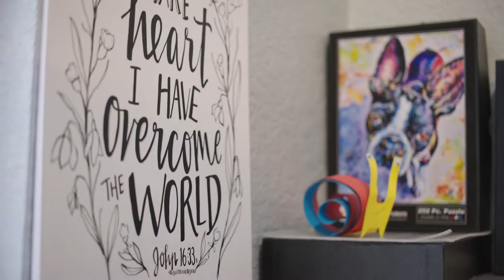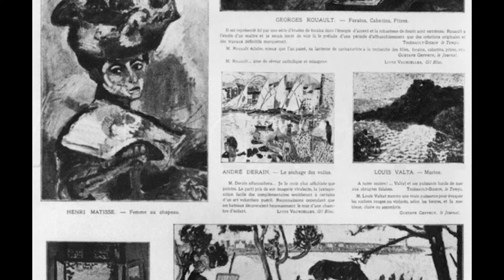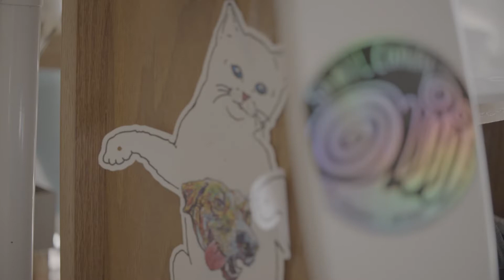Artist Series • Tif Choate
Colorful, self-taught Lafayette artist, Tif Choate, talks about the pinball trajectory toward her vibrant painting career. Video produced by NewFocusFilms.com